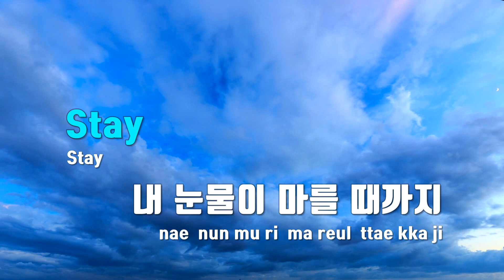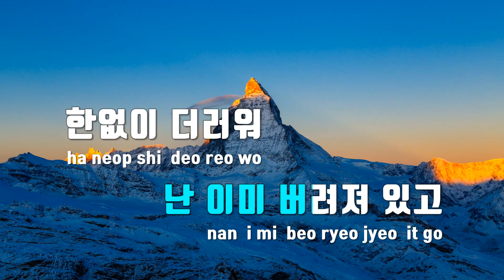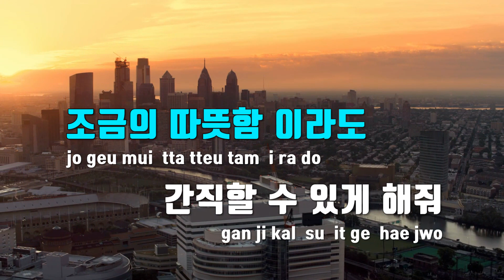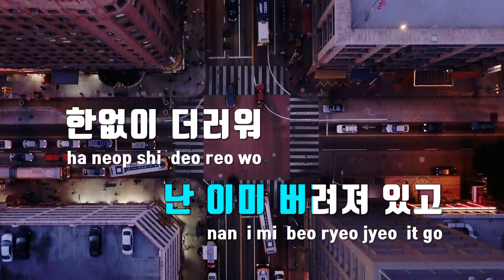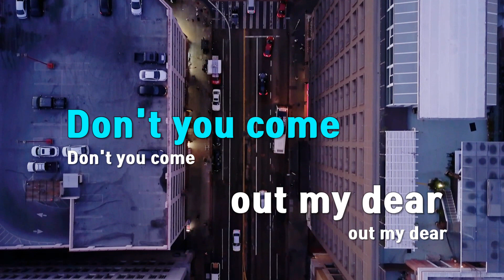[TJ노래방] Stay(이상한나라의앨리스) - 조유진(체리필터) / TJ Karaoke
Stay(이상한나라의앨리스)  --  조유진(체리필터)